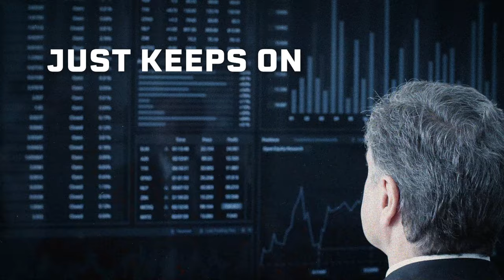Lessons learned from Investing $70 Billion Dollars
Victor Mayer, Managing Director, Head of Private Wealth at Pantheon sits down with David Weisburd to discuss why top GPs are rushing to evergreen funds, how Pantheon balances small-cap potential and large-cap stability, and the benefits of Pantheon’s no-cost co-investment deals.

Our Podcast now receives more than 200,000 downloads a month.

TIMESTAMPS:
(0:00) Episode Preview
(1:32) Evergreen fund franchise and its purpose
(3:11) Evergreen structure and future outlook
(6:21) Tax implications and target customers for evergreen funds
(8:10) Addressing adverse selection in evergreen funds
(10:07) Pantheon's investment strategy for bio funds
(14:19) Identifying top buyout managers for Pantheon's portfolio
(16:39) Portfolio construction in small to middle market buyouts
(17:52) Fee structures in various investment vehicles
(20:06) Co-investment performance tracking methods
(22:24) Co-invest strategy and deal selection
(26:16) Venture capital evergreen structures
(28:54) Comparing small buyout and venture capital for LPs
(32:09) Exploring large cap funds and small cap opportunities
(34:23) Closing Remarks